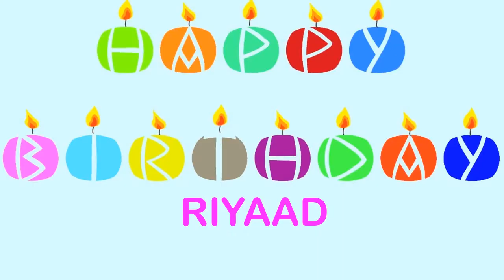Riyaad Wishes & Mensajes - Happy Birthday